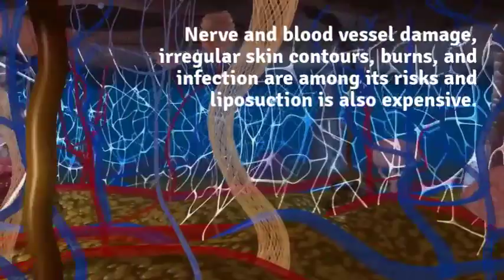Hair transplant clinic Toronto | Hair Free Clinics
Looking For Premium Laser Hair Removal Treatment in Toronto? Hair Free Laser Skin Clinics is best option in area.